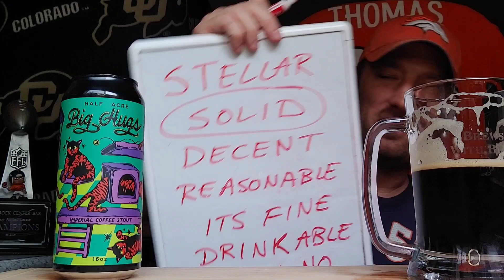Half Acre Beer Company 🍺 Big Hugs Coffee Stout Today Beer Review 🍻🏈👍